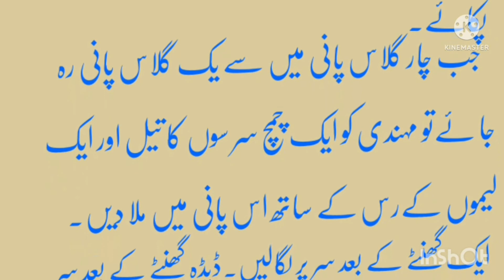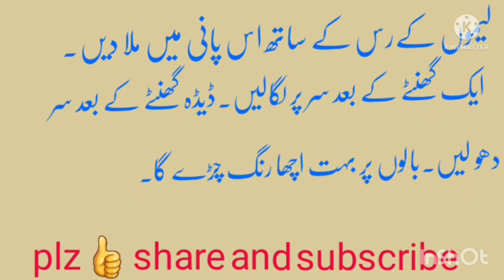Diy natural hair color at home! ab ghr pr apny hair ko diy karen!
diy natural brown hair in 1 hour
make hair soft ,shiny,silky,
natural home remedie
no side effects 100%